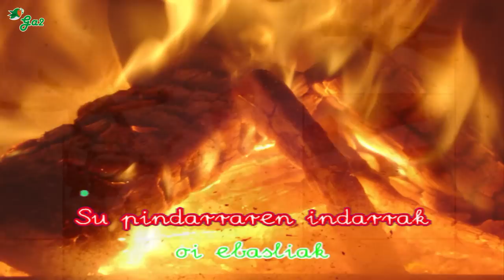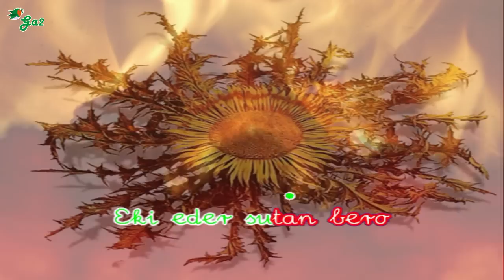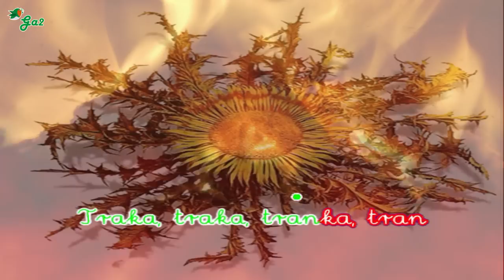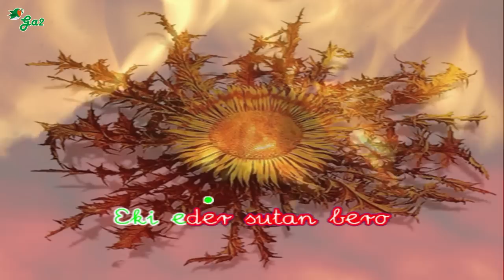eki eder (Basandere)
Euskal musikaren txokoa karaoke formatuan.
Basque music

Udazkenean mendiak
Urtxoen eho tokiak
Sare 'ta Ihiziariak
Alde guzitan gordeak
Berdin ditugu etsaiak
Gordagian jarriak
Gure seme ta alaben...oi ebasieak

(Eki eder sutan bero
Euskaldun bihotzak oro
Gudukari diten gero
Bilaka gua egunero)

Su pindarraren indarrak
Duelarik sortzen su garra
Preso ezarri gatua
Nola den amorratua
Berdin dira euskaldunak
gizonak hoberenak
baina agertzen zimizta... ziztatu eta.

(Eki eder. )
Bururatu da guretzat
Ilusionen denbora
Jaun haundi bat Parisetik
Jinen zela salbatzera
Nunbaiteko zeruetan
Balin bada jainkorik
Guk es dugu snetsiko... nagusi denik